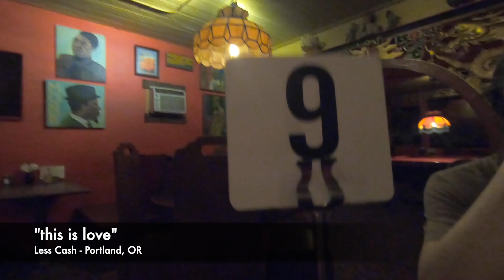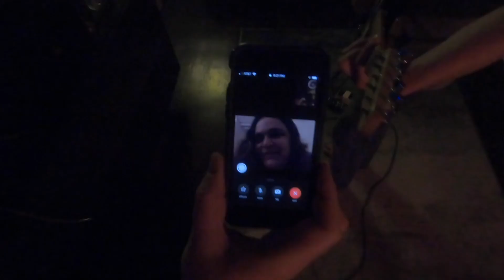"This is Love" - original music by Less Cash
This is truth manifested in music. Seriously, if you don't like this, well. you probably don't have a soul.

Check out mark on KGW